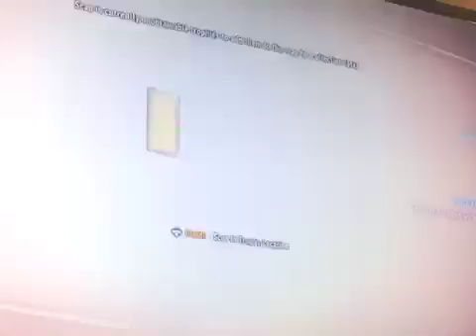Batman Arkham Knight Part 40